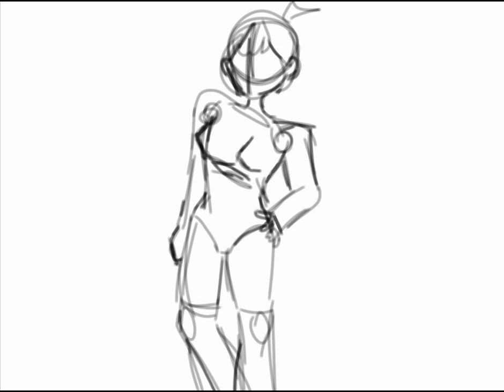Jodie (OC)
doodle